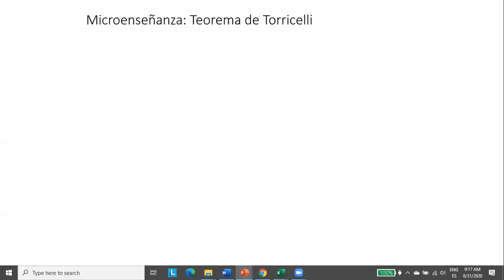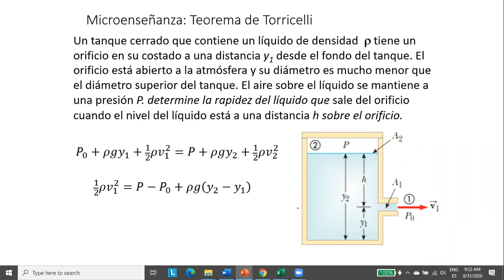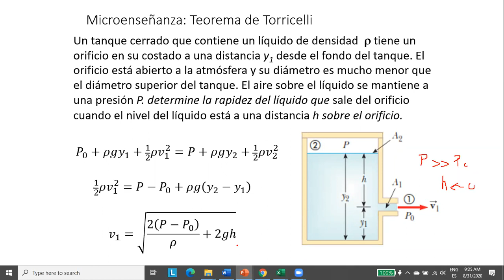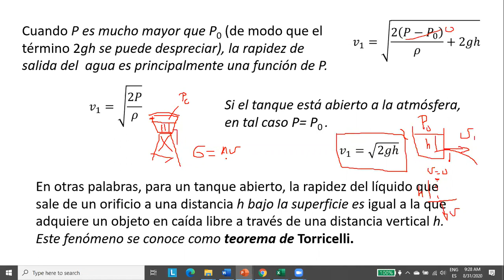S40 1 Teorema de Torricelli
Se analiza la rapidez de salida de agua en un orificio que tiene un tanque con aire comprimido. Luego se analiza el caso en el que el tanque está en la parte superior abierto a la atmósfera.